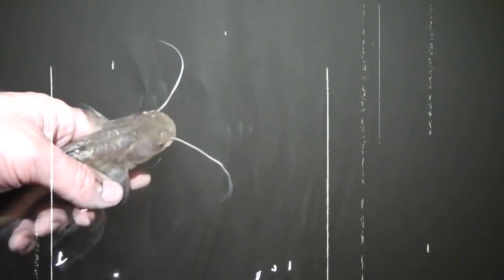NACHTPIRSCH auf Aal, Wels und Barbe im Auwald | Wilde Tiere besuchen uns | Martoms Abenteuer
Für 21.00Uhr war ich mit Tom in unserem Auwald verabredet, doch er nutzte die "Terminbindung" aus und war viel früher vor Ort, um schamlos die erste Barbe vorzulegen. Ob ihm das gelang und was uns da noch so alles begegnet ist, wollt ihr wissen?...dann bleibt dran und schaut Euch das Filmchen an.

Wenn's Euch gefallen hat, dann drückt doch auf - 👍 . Über einen netten Kommentar freuen wir uns selbstverständlich auch.
Hat es Euch nicht gefallen oder ihr habt Vorschläge und Anregungen, dann lasst es uns auch wissen, denn nur so kann man Verbesserungen vornehmen.

...so, jetzt aber viel Spaß bei: "Nachtpirsch auf Aal, Wels und Barbe im Auwald"

MARTOMS MESSMATTE:

- begrenzte Auflage -

Gruß
Martin